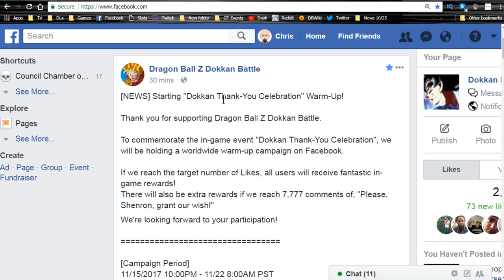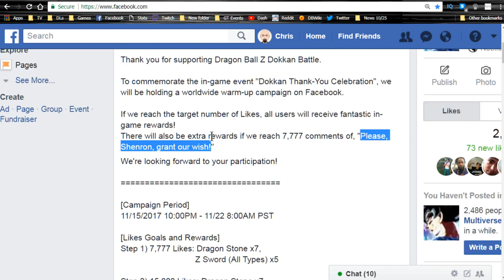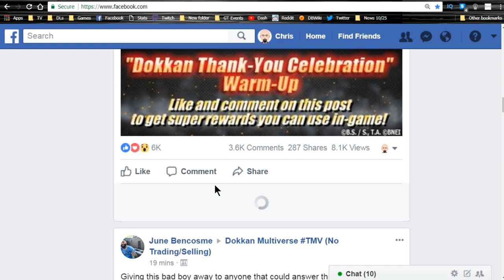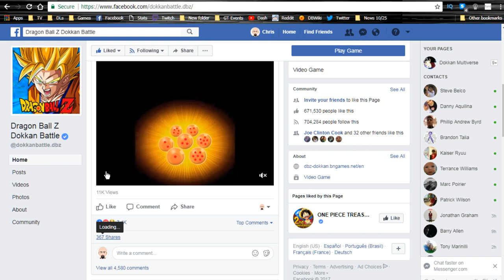November 16th Dokkan Facebook Comment & Share Campaign! A Warm-up Campaign!? || DBZ Dokkan Battle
Go here and do it!